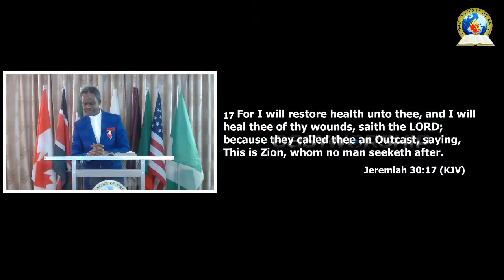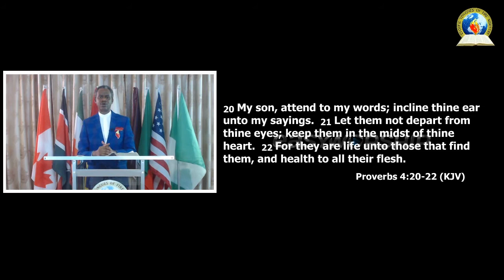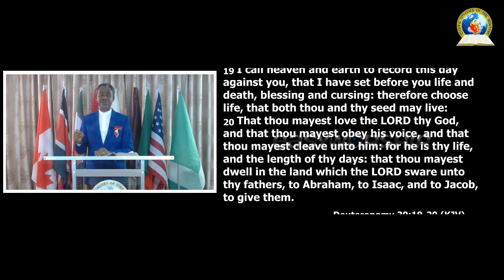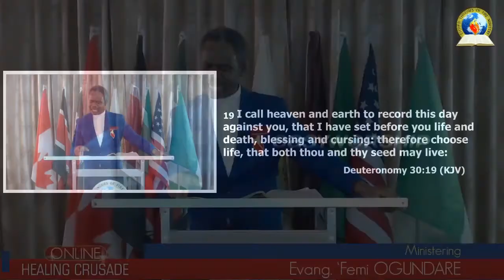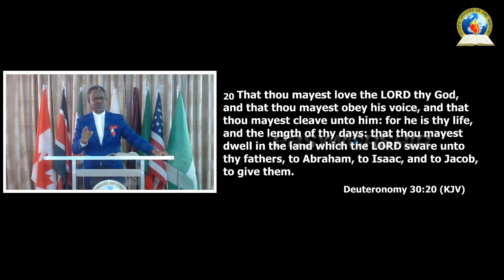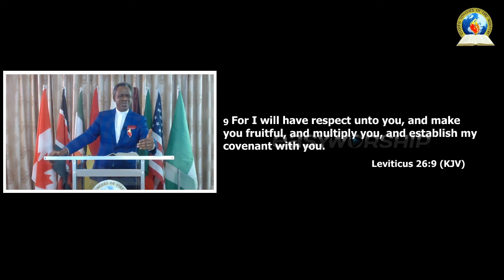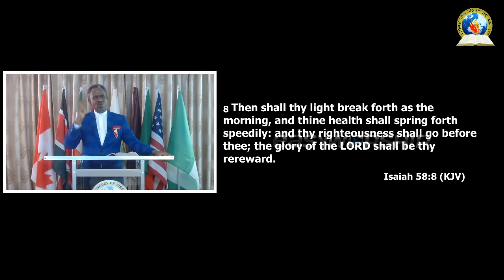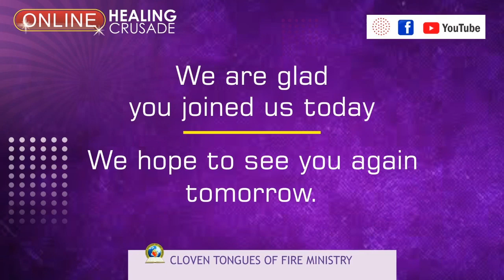Online Healing Crusade with Evang Louis Olufemi Ogundare - 30th November, 2020